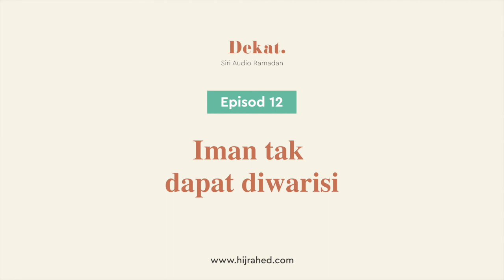12. Iman tak dapat diwarisi | Dekat - Siri Audio Ramadan